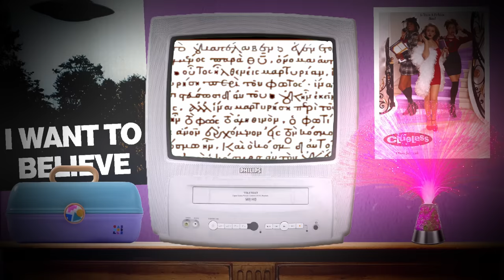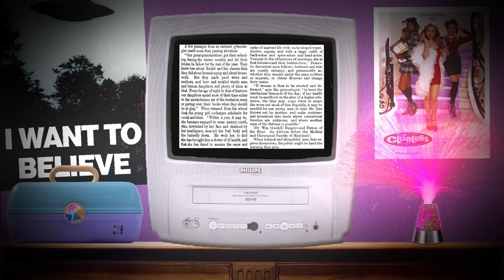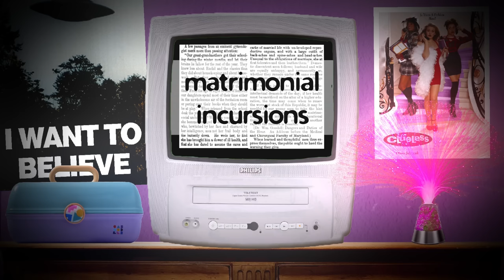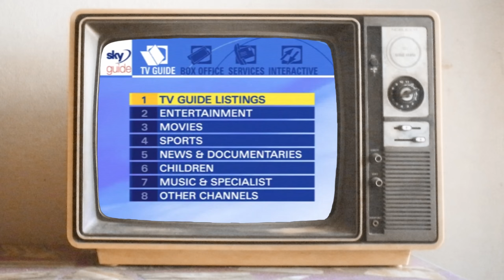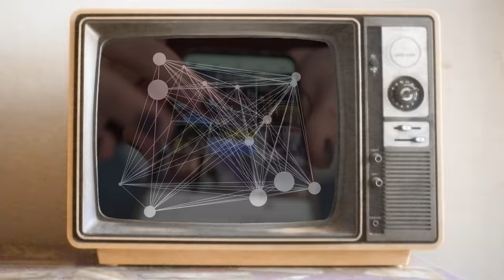Autism & TV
Talking about television - why I loved it as a kid, what I learned from it, what I didn't. I discuss what learning from TV meant for autistic & neurodivergent kids in the 80s & 90s & why some of the classic family movies & shows from that time allowed kids like me to see themselves as the protagonist. But also, why the nostalgia & comfort that comes with these stories might also lead to a supremacist mindset.